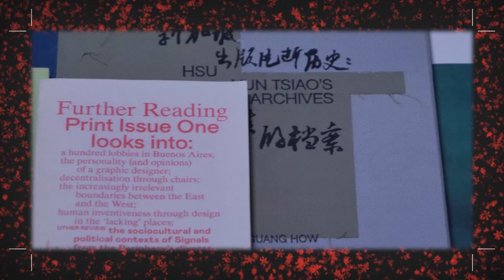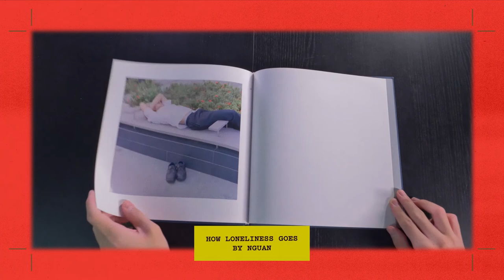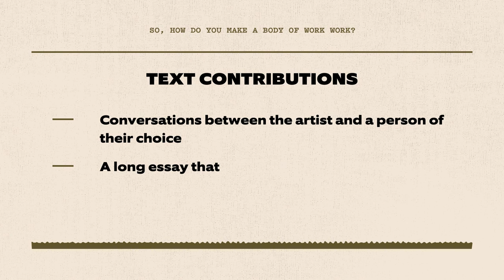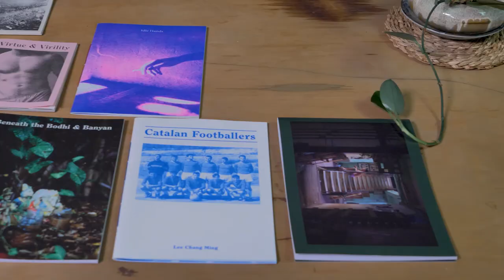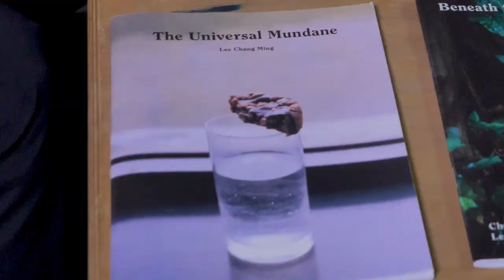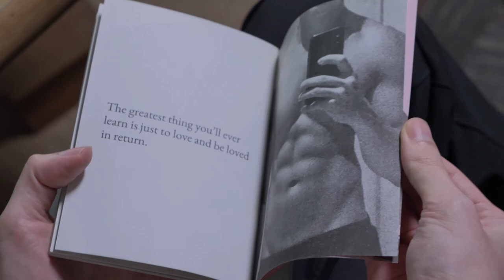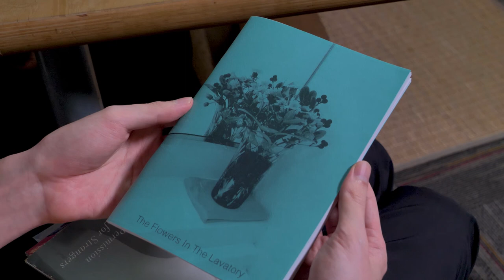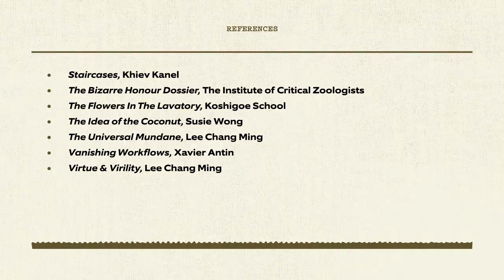Art Books: A Beginners Guide | Episode 2 — Art Books as Art Monographs, Zines & Photo Books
𝗔𝗿𝘁 𝗕𝗼𝗼𝗸𝘀: 𝗔 𝗕𝗲𝗴𝗶𝗻𝗻𝗲𝗿’𝘀 𝗚𝘂𝗶𝗱𝗲
Episode 2 – 𝘈𝘳𝘵 𝘉𝘰𝘰𝘬𝘴 𝘢𝘴 𝘈𝘳𝘵 𝘔𝘰𝘯𝘰𝘨𝘳𝘢𝘱𝘩𝘴, 𝘡𝘪𝘯𝘦𝘴 & 𝘗𝘩𝘰𝘵𝘰 𝘉𝘰𝘰𝘬𝘴
[𝗣𝗮𝗿𝘁 𝗥𝗘𝗖𝗧𝗢: 𝗢𝗻 𝗠𝗼𝗱𝗲𝗹𝘀 & 𝗣𝗮𝗿𝗮𝗺𝗲𝘁𝗲𝗿𝘀]

In this episode, we will be discussing monographs, zines and photobooks. We will explore different approaches to artist publications, and how content can be presented differently. A key topic is how this format of publication can be planned and designed to showcase a certain facet of practice or to document the artist’s reflections and engagements.

The episode features a conversation with artist and photographer Lee Chang Ming about his work with independent publisher and platform Nope Fun, the focus on print publications and his relationship with the print form.

This series is produced by Currency as part of SGABF2021 – Re:source Edition, with support from the National Arts Council.

Enjoyed the series?

0:00:00 Art Books as Art Monographs, Zines & Photo Books
0:01:02 Key Learning Points
0:01:34 Part 1: Introducing Monographs
0:03:13 Part 2: More than a Book of Images
0:04:34 Part 3: How to Approach an Monograph
0:05:53 Part 4: The More, the Merrier
0:09:10 Part 5: Art Books don't have to be expensive to make
0:10:51 Part 6: Art Books and Exhibitions
0:12:40 Part 7: So, how do you make a Body of Work Work?
0:14:59 Interview feat. Lee Chang Ming
0:15:44 What do you do?
0:16:26 What is the relationship that Nope Fun has with your practice of image-making?
0:18:10 How did Nope Fun start and how has it developed since then?
0:20:05 Why did you focus on intimate formats such as zines?
0:22:14 What is your process behind zine-making?
0:28:06 What are your thoughts of the mode of working for zines?
0:30:46 How does text figure in your zines and publications?
0:33:42 What are your thoughts about the relationship between form and content?
0:35:52 What are your thoughts on self-publishing?
0:37:59 Are there some art books or zines you would like to share?
0:42:29 Do you have any advice for creatives starting out on their first publication project?